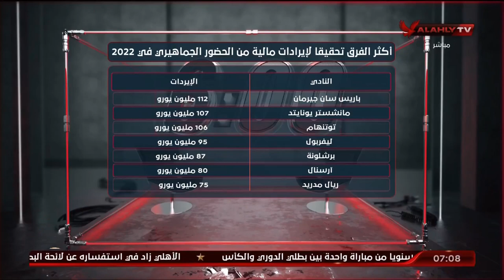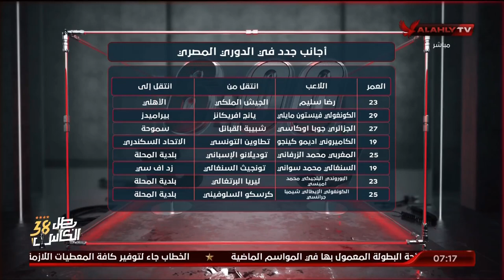اللقاء الكامل | الكابتن أحمد عادل ـ نجم الأهلي السابق في ضيافة السادسة | 15-8-2023